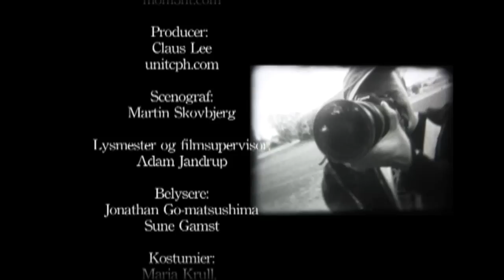SUSPEKT - Fuck Af! (HD)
Work of Director René Sascha Johannsen 2007

This video I originally shot on Black/white Super8.
It has been resiced for HD 16:9.